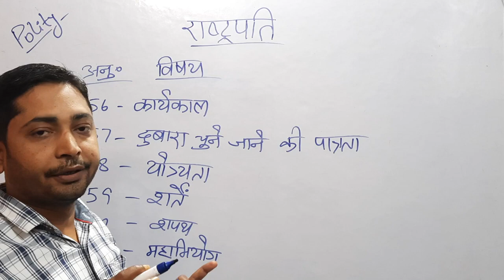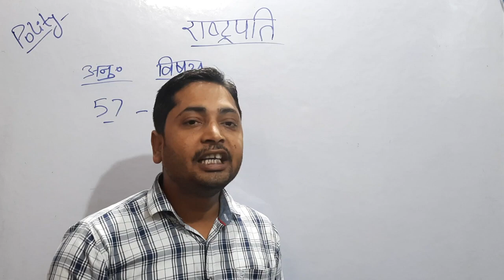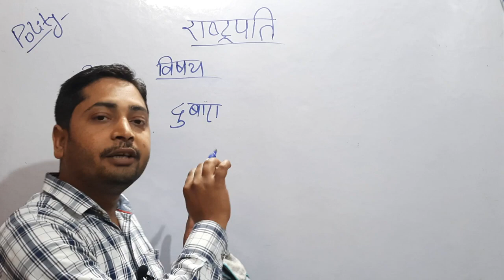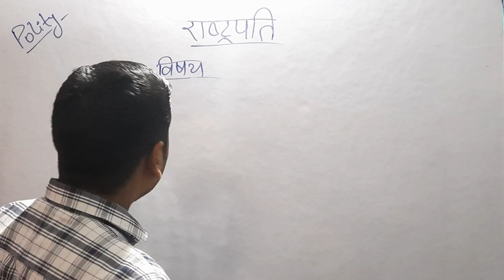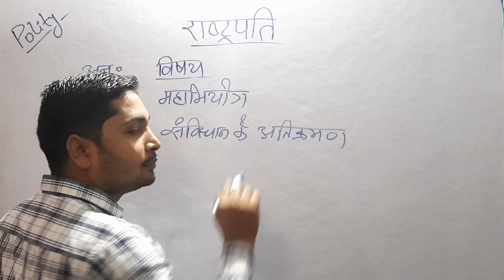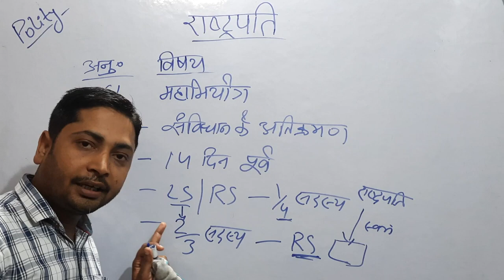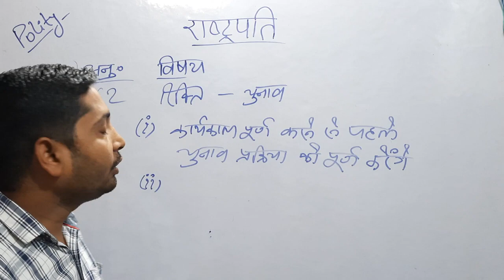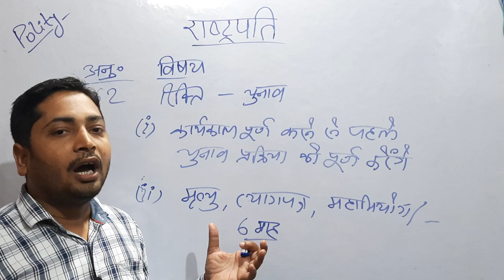राष्ट्रपति | President |योग्यता |शपथ |कार्यकाल| महाभियोग